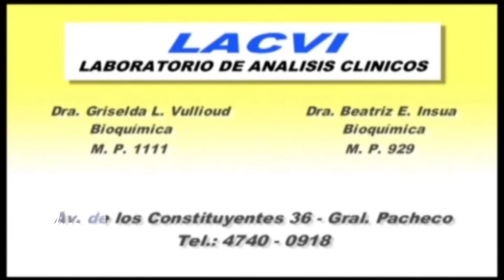Virgilio le canta a Eneas